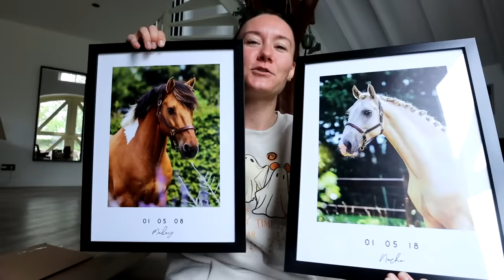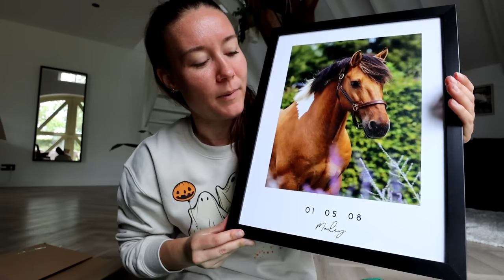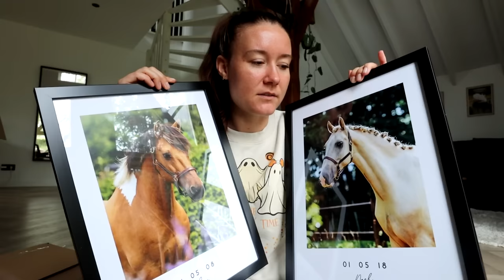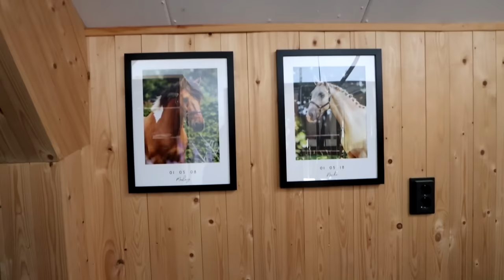JACHTPATROON SCHEREN & STAP-GALOP MET NACHO! | felinehoi VLOG #610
Hoi allemaal! In deze vlog gaan we meerdere keren op buitenrit, Marley scheren, heb ik met Nacho weer les van Romy Huisman en doe ik een kleine unboxing van de nieuwe fotolijsten van Fotocadeau!

FELINEHOI55 voor 55% korting op alle producten met een eigen foto

Deze video bevat een betaalde samenwerking met Fotocadeau.

• POSTADRES •
AGE Media tav Felinehoi
Overhoeksplein 3
1031 KS AMSTERDAM
Nederland